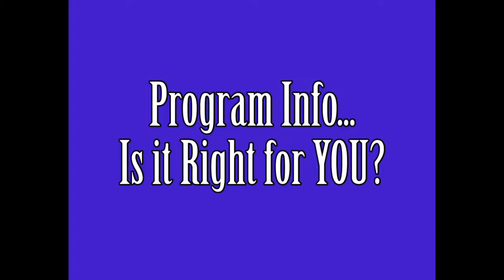The Refine YOU Program: Is the Refine YOU Program for you?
Is the Refine YOU Program for you? Click "SHOW MORE" below to learn about Refine YOU and The Refine YOU Program.

Kim Goletz PA-C Founder and CEO of Refine YOU, nutritionist, and fitness instructor, explains details about the Refine YOU nutrition and fitness program.

The Refine YOU Program is a customized 7-week ONLINE fitness and nutrition program. The Program will provide you with a customized nutrition and workout plan with daily accountability that will help you reach your health and fitness goals. The program utilizes safe, highly effective strategies that lead to fat loss, muscle gain, and ultimately to a fit and healthy lifestyle that you can reasonably maintain. To learn more about The Refine YOU Program click the link to our website.
Be the Healthiest YOU Possible with Refine YOU... Mind, Body, and Spirit!